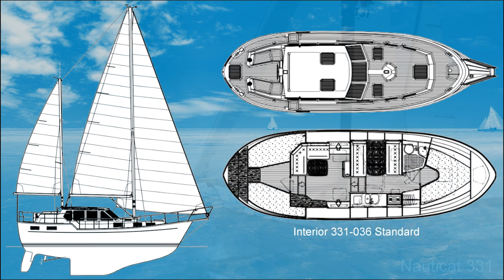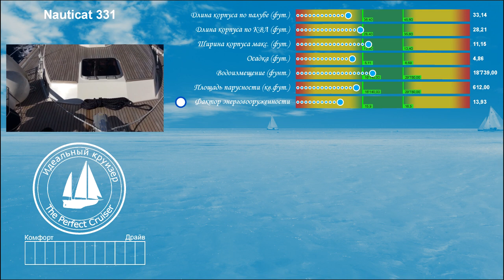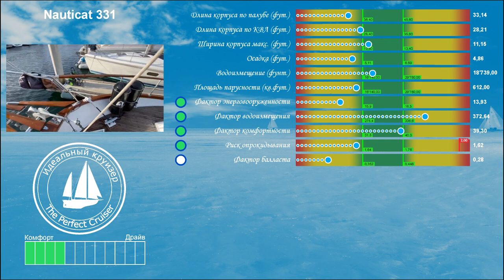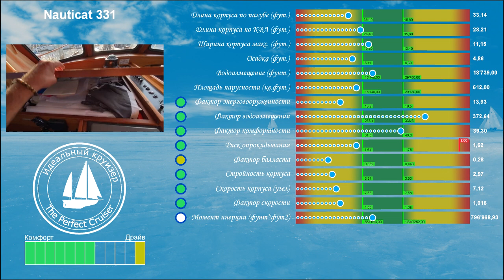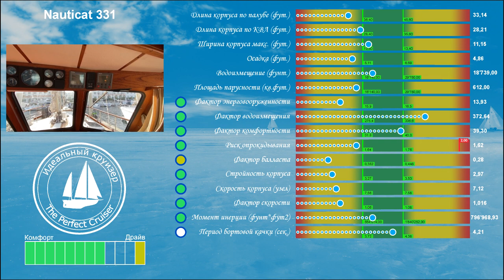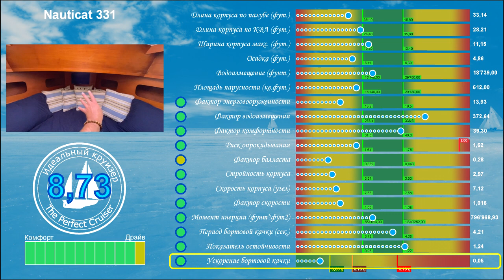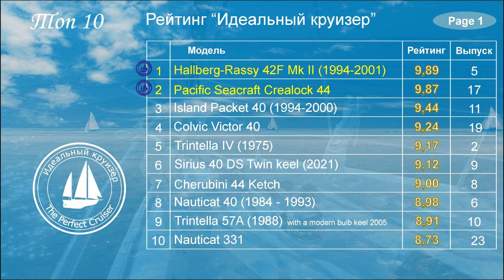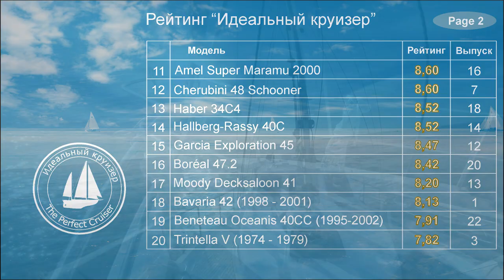Nauticat 331. Анализ технических параметров.